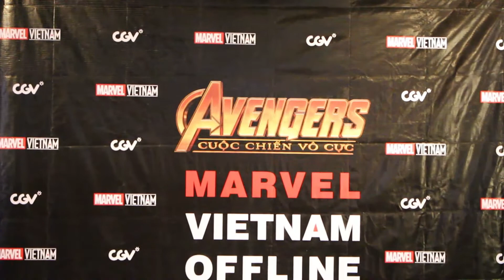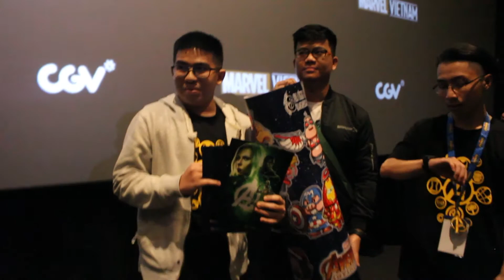OFFLINE AVENGERS: INFINITY WAR TẠI VIỆT NAM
Marvel Vietnam